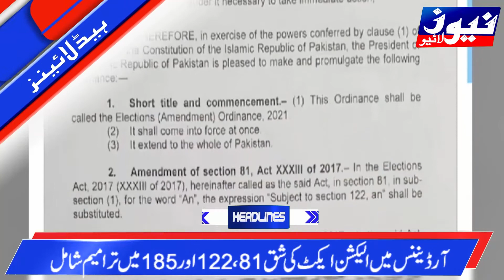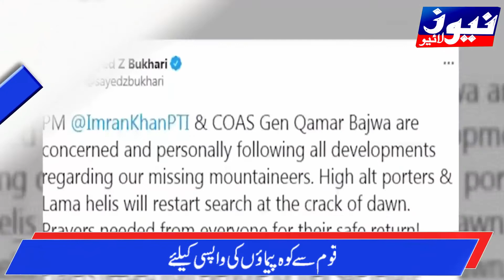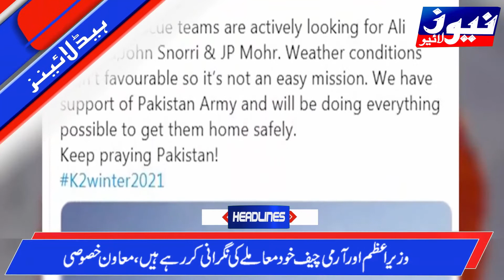News Headlines | 11:00 AM | 07 February 2021 | News Live